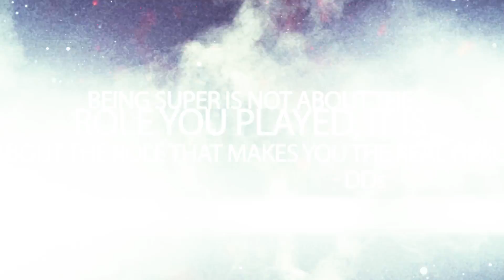Wisteria/Hostel Day 2K14 | Kilpauk Medical College | Trailer | Xorticanz '11